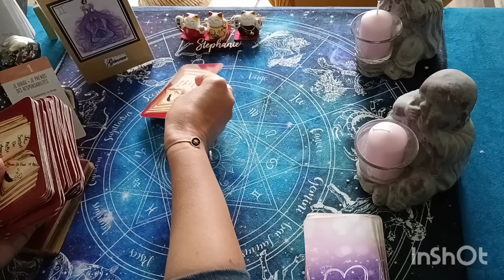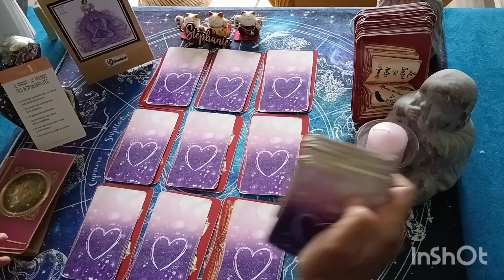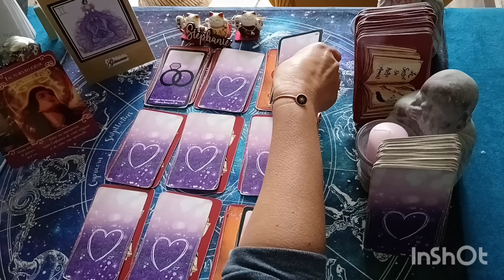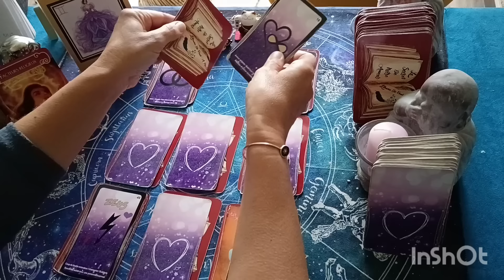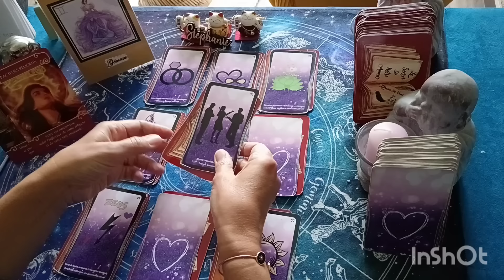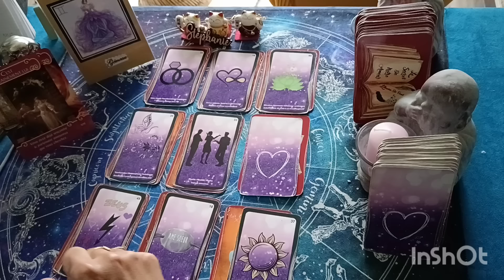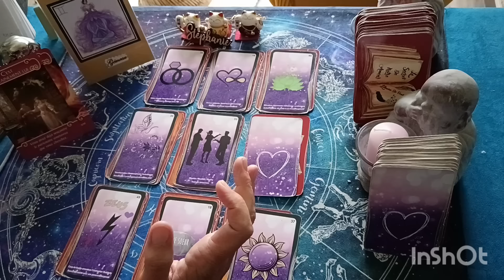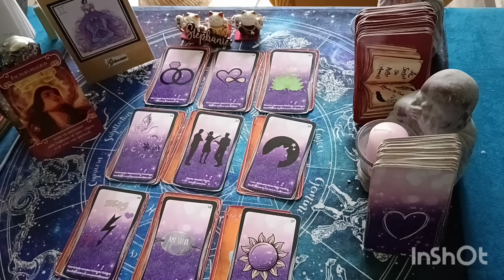♊ gémeaux sentimental novembre 💖 Votre âme sœur est là ! Un Tirage magnifique qui révèle tout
Votre horoscope de novembre . Dans cette vidéo j'aborde une guidance intuitive avec le L'améthyste love pour un tirage sentimental couple et célibataire pour le signe astrologique du gémeaux . Guidance sentimentale horoscope ou tous les domaines ( relationnel et amour ) y ressortent. Ils sont précieux et vous vous en remercie .
Jeux utilisés:
Le secret de notre amour
Les anges de l'amour
l'améthyste love
Prenez seulement ce qui vivre en vous et gardez en tête que cela est une guidance générale.
Pour toute demande de guidance privée, cela se fait par mail;